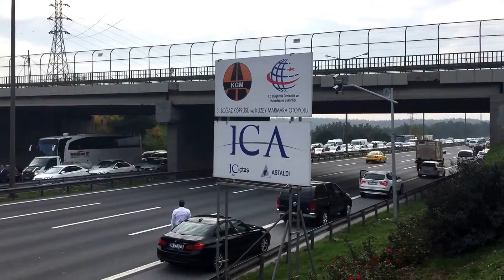10 Kasım Atatürkü Anma Tem Otoyolu